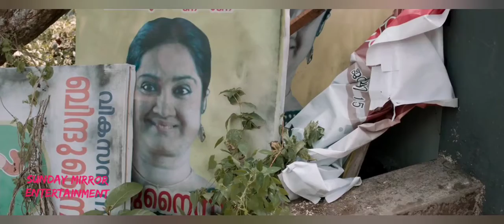മണവാളൻ in വനിതാ കമ്മീഷൻ ഫോൺ ഇൻ program 😂| TROLL| VANITHA COMMISSION ATTITUDE troll malayalam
Troll VANITHA COMMISSION ATTITUDE news